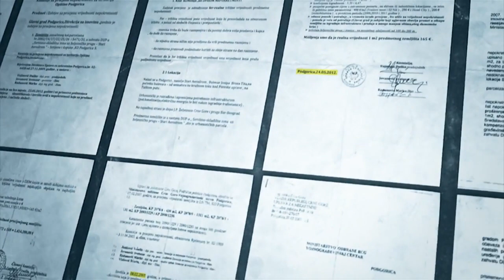23. oktobar 2020.